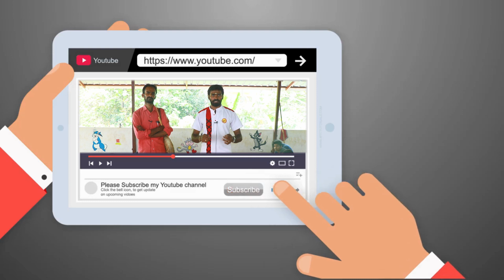Online -ல் பறை இசை கற்கலாம் / Parai basics Steps in Tamil / parayattam basics learn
Youtube Address : Lemuria Varmakalari Adimurai World Organization
305,Ganapathi Nager 2nd Street,Chettikulam
Nagercoil-2 Kanya Kumari.District - 629004
Office Ph No : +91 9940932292,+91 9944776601